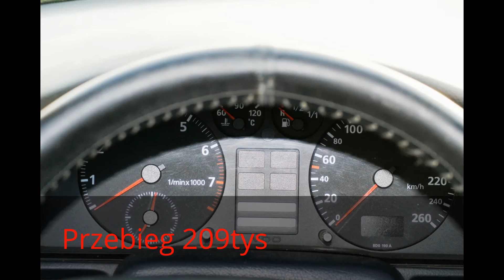AUDI A4 B5 DOLNYŚLASK WROC